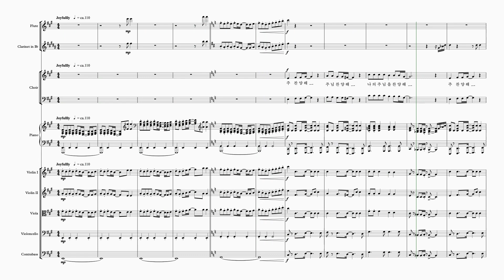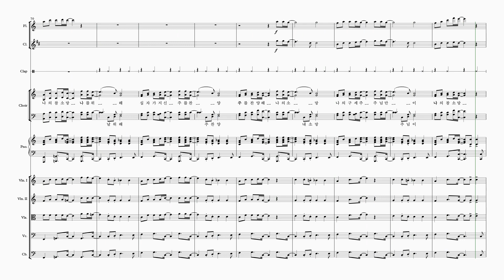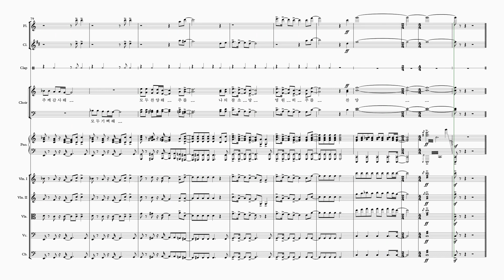와이즈성가 1집 11 나의 주 찬양해 (오케스트라편곡 & 오케스트라악보)